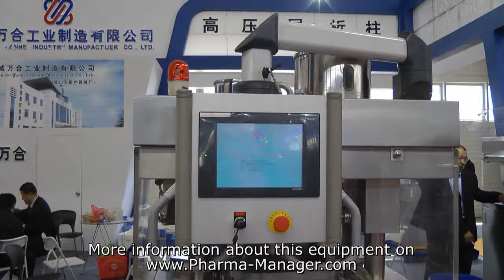Pharmaceutical rotary tablet press for pressing tablets from powder